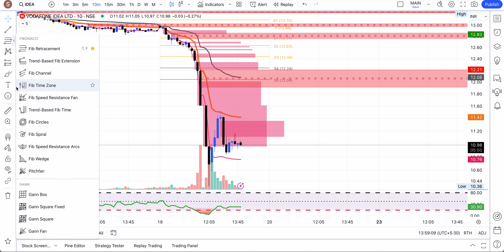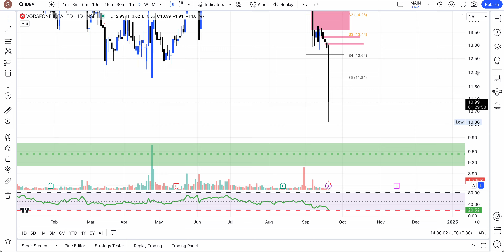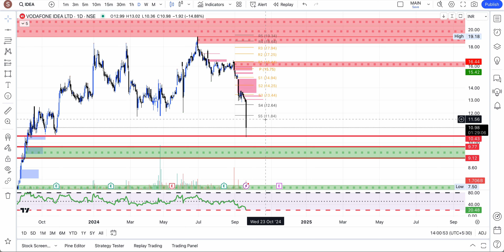Vodafone Idea Major Fall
Equity/Crypto/Currency/Commodity
Please do your own analysis before Trading/Investing in Capital Markets/Cryptocurrencies.